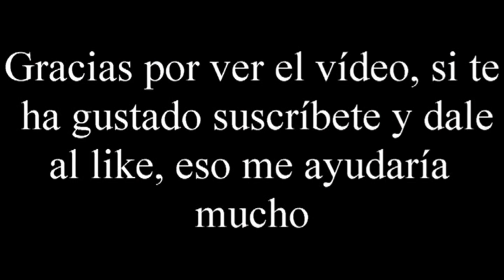Hibachi - Vídeo reseña - El club del dado